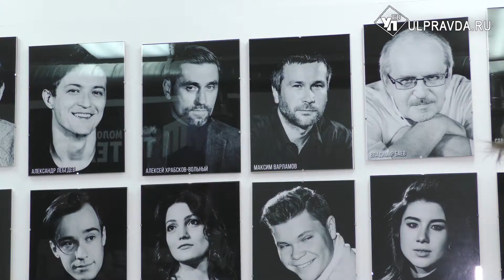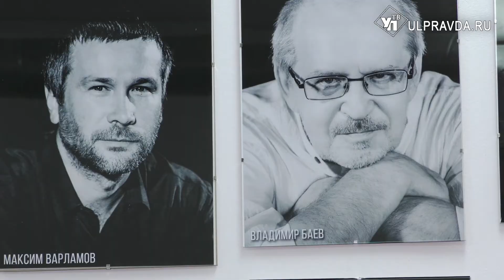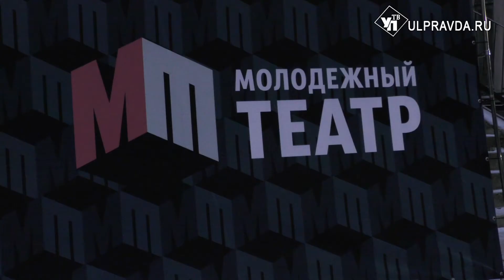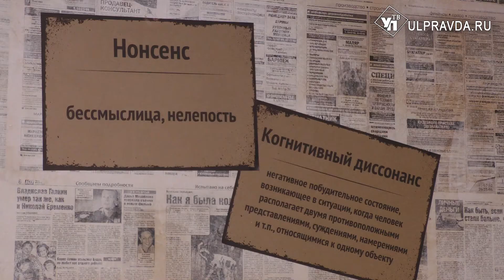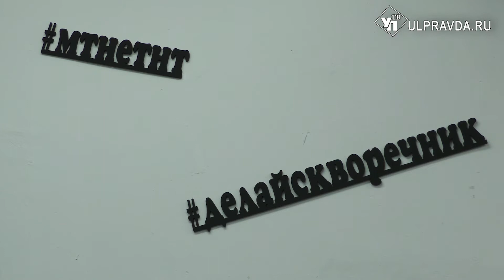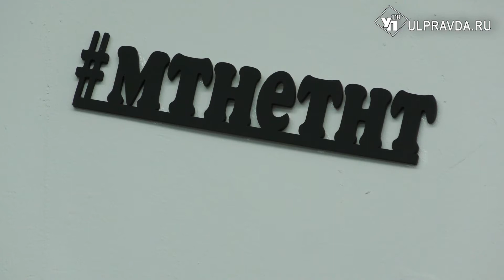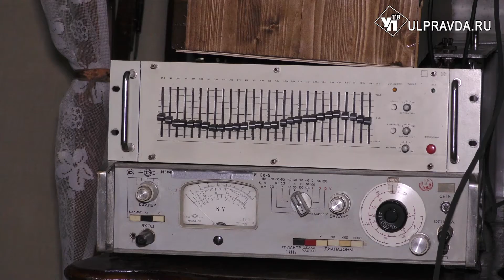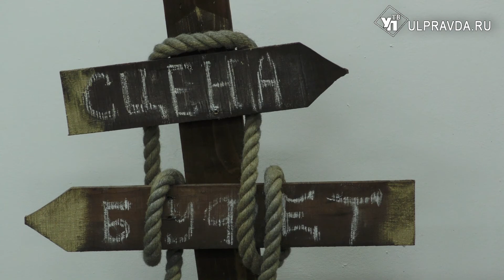Закулисье. Зачем молодежному театру карманы и откуда «Кеды» пришли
В новой передаче «Закулисье» мы расскажем про Молодёжный театр Ульяновска и заглянем на спектакль «Кеды». Заодно познакомим вас с актёрами, которые задействованы в этом спектакле. А Александр Лебедев - режиссёр театра, познакомит нас с театром.